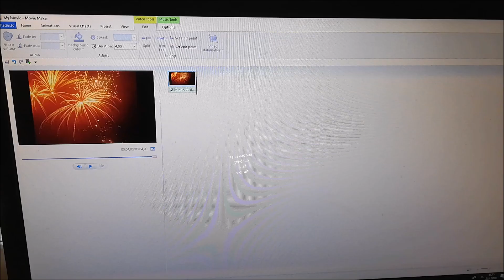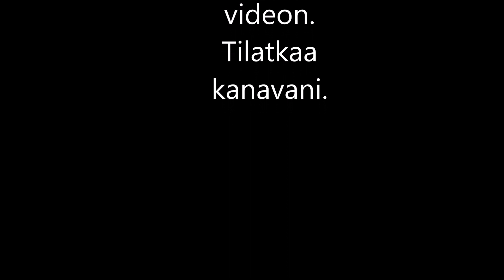Mä teen täällä paljon videoita (musiikki video)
muusiikki video.